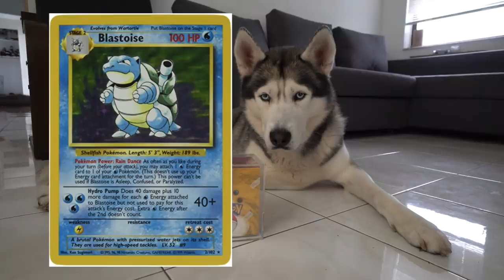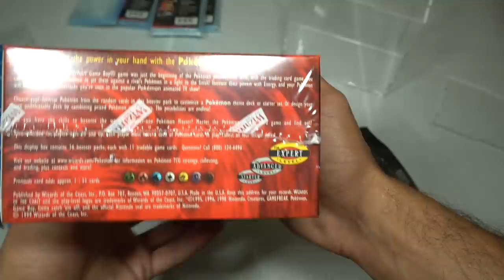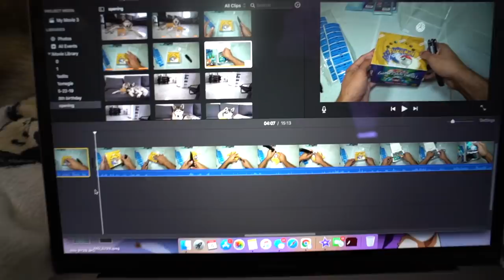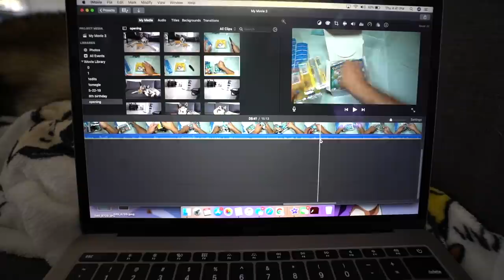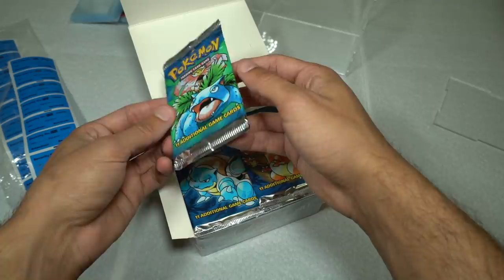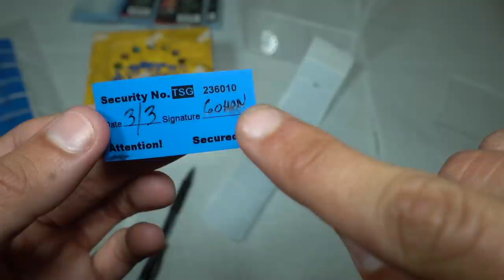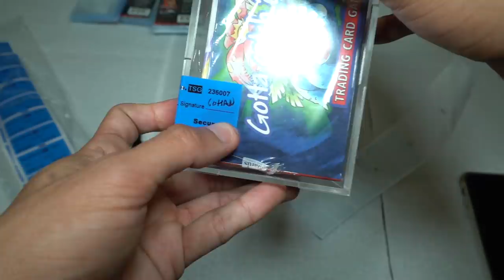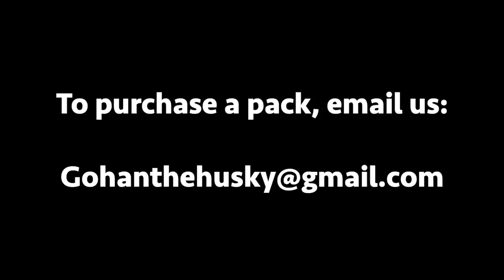Husky Opens $30,000 Pokemon 1999 Base Set Box! (Join Our Live Charity Stream Pokemon Opening!)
On March 13th, at 7PM we will be hosting a charity live stream/event! We're super excited for these Pokemon pack openings!  Purchase a pack

Packs are $900 each - (3 limit purchase per person)
🐶 Includes your Pokemon pack being opened on the live stream, a shoutout/plug of your page or your choice, and your cards will be shipped directly to you. Your cards will be in penny sleeves and will be secure!

The live stream will be on March 13th on Saturday, at 7PM EST. Come join us! It is free to watch!